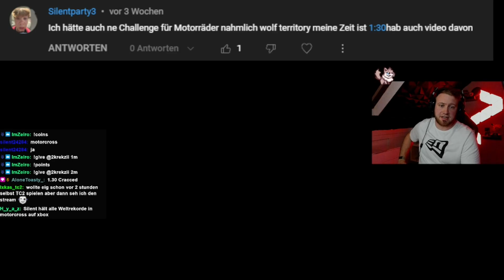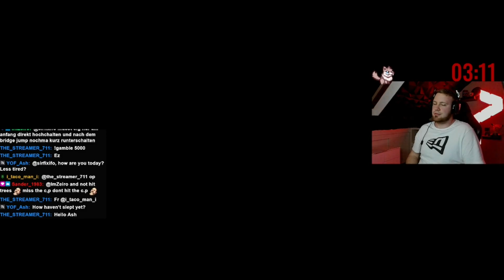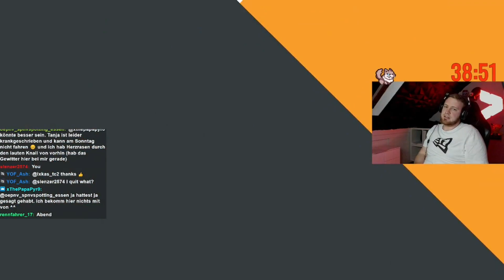Ich Vs. Weltrekord Teil 2: Er hält alle Motocross Rekorde auf Xbox?! Viewer Challenge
Ich dachte, es wäre witzig mal wieder ein paar Challenges aus der Community anzunehmen. Also schreibt gerne mehr davon in die Kommentare ;)

SUPPORT